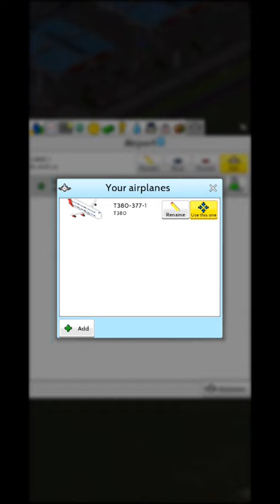Airport in 1 Minute - Theotown